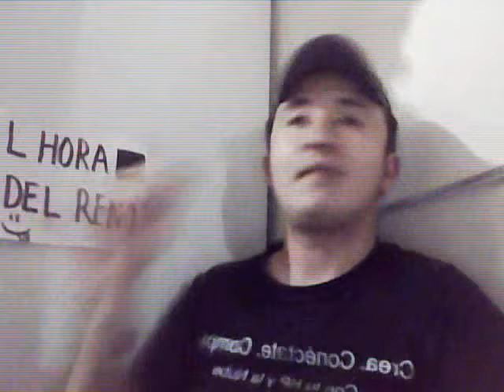MONOLOGO DE LA EDUCACION AQUI EN L HORA DEL RENO !!!...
EL PROGRAMA TOTALMENTE DIFERENTE !!!...